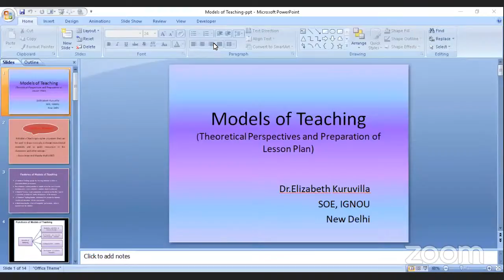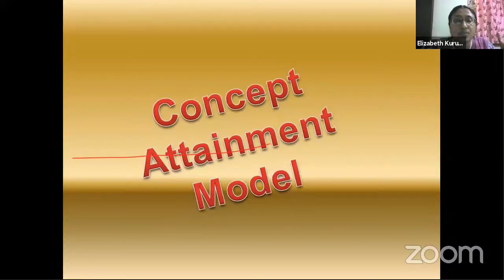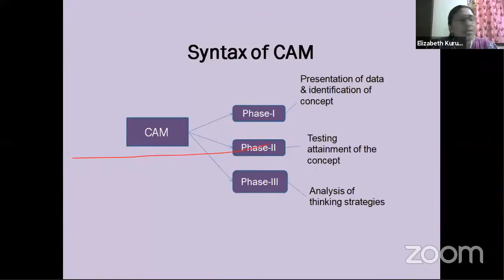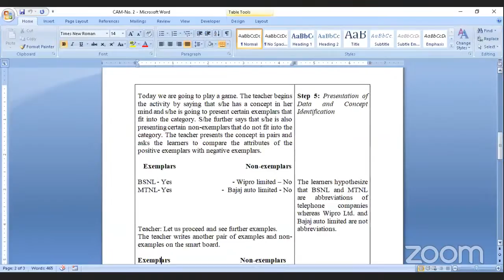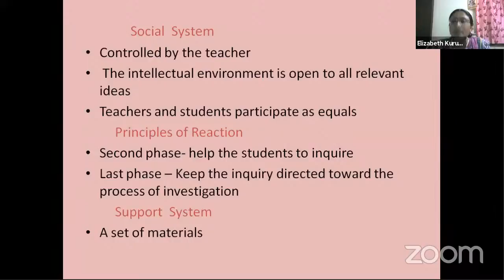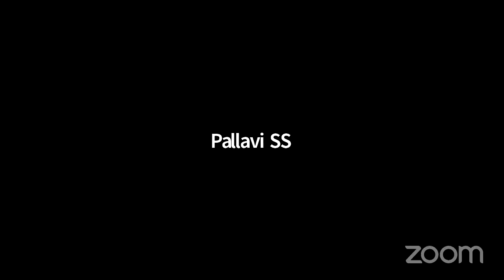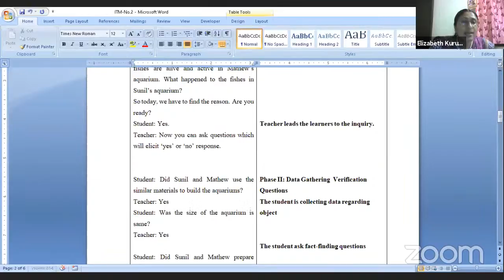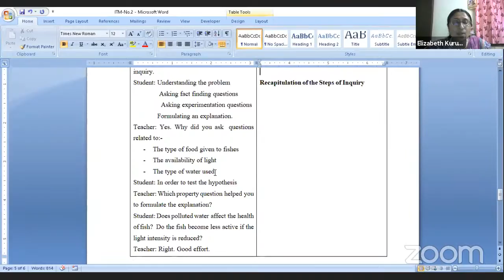Webinar 27: Demonstration of Lesson Based on Models of Teaching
Resource person
Dr.Elizabeth Kuruvila
Assistant Professor
SOE, IGNOU, New Delhi